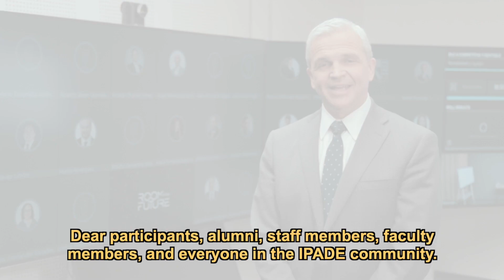Mensaje de la Dirección General. Acreditación EQUIS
La acreditación EQUIS reconoce el vínculo de IPADE con la comunidad empresarial y su compromiso por permear en cada participante un enfoque internacional, siempre preocupado por retribuir e impulsar a las comunidades en las que sus empresas operan.